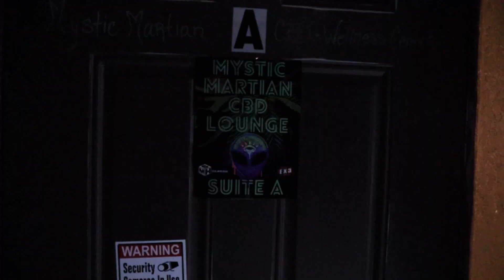Poetz Realm | Push The Culture | Canon EOS R | Sigma 18-35 f1.8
Please, tell me what do you guys want to see next? what should I do? anything Photography or Film related?